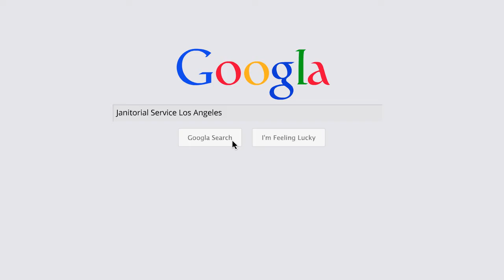Janitorial Service Los Angeles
AM/PM Maintenance Personnel is a Janitorial company that services Los Angeles, Alhambra, and Santa Clarita.

Address:
18336 Soledad Canyon Rd #3013, Canyon Country, CA 91386, United States
Plus Code:
CG8W+CJ Santa Clarita, California, United States
Phone Number:
Serving Area:
Latitude, Longitude
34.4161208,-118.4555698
Geotagged Map: